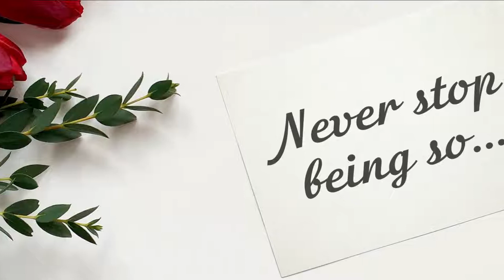Happy Birthday, Jeanette!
Today is Jeanette's birthday? It's a great chance to show that you love and appreciate her! Just send this video for her with a simple "Happy birthday, Jeanette" message. Please, use the "Share" button to send this video, add your message "Happy birthday, Jeanette!" or "Jeanette Happy birthday!" and your friend Jeanette will be happy!